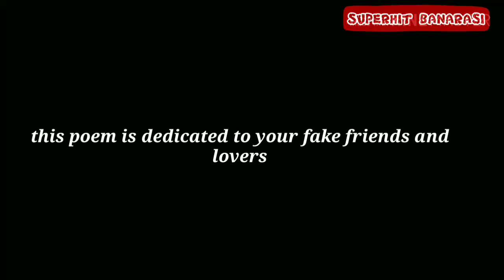Meri Kalam Se E2 | Abhishek Gupta |kaun se misal du tumko har sitam bemisal karte ho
Abhishek Gupta is a teenager poet from Varanasi ,he performs on several platforms like radio, open mic and in lot of programs. Mostly he wrote on subject of fake friends, fake relationship and fake love this poem is also a good example of this thing.